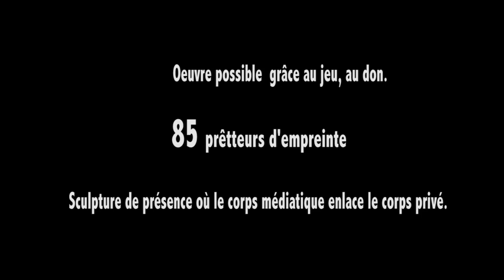installation des développants à Mirepoix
assemblage en intérieur d'empreintes de corps.
Les modèles ont été pour un temps dans les sculptures.
Les plasticiennes sont des sculptrice de présence. L'exposition offre un espace où les corps médiatique, le corps public enlace le corps privé.